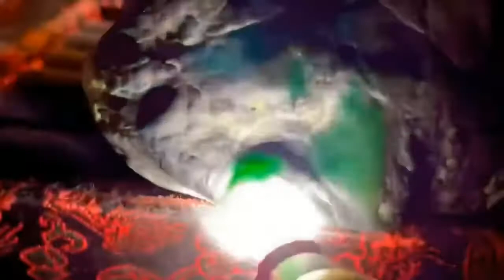戒面级翡翠原石，切开什么样？等你来~